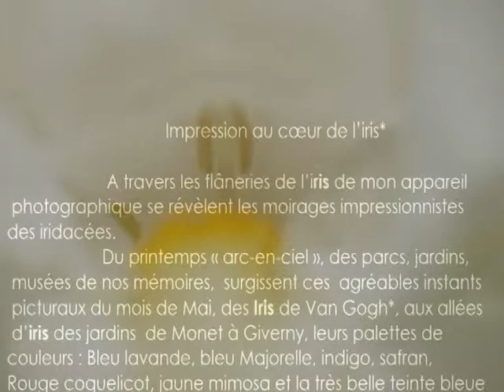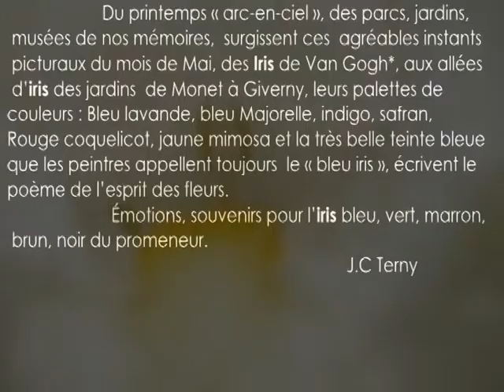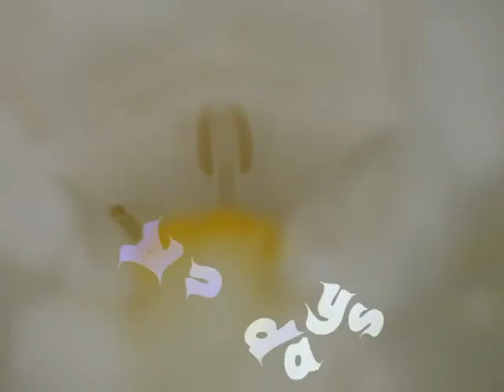les Iris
diaporama au cœur de l'iris